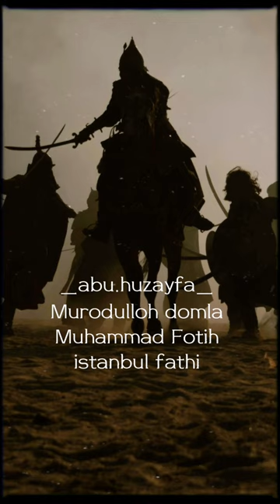Murodulloh domla Muhammad fotih istanbul fathi